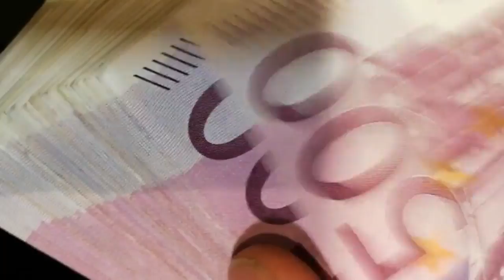El Ibex sube y marca nuevos máximos anuales con toda la atención ya en la Fed